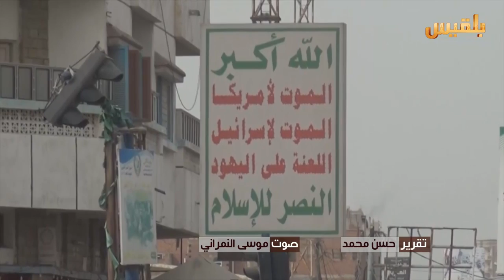الحديدة .. الإهمال يطال أكبر سوق تجاري في المدينة | تقرير : حسن محمد